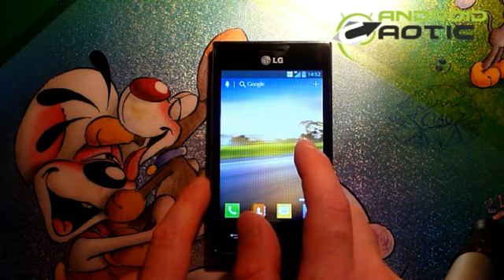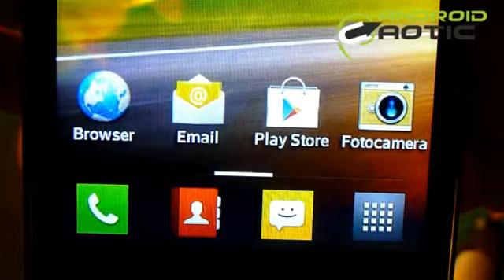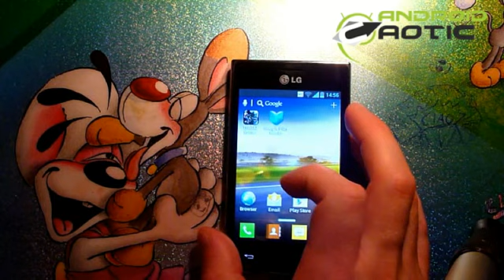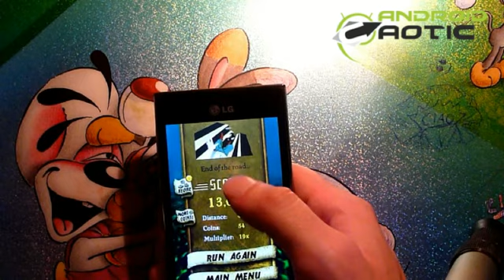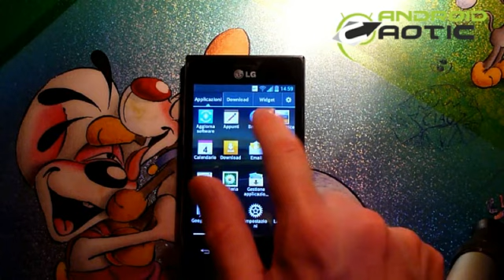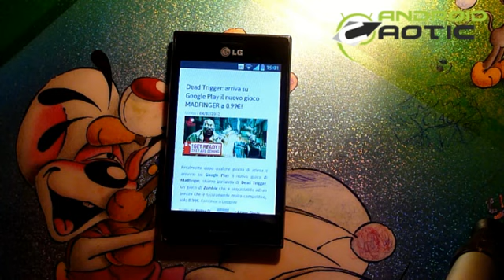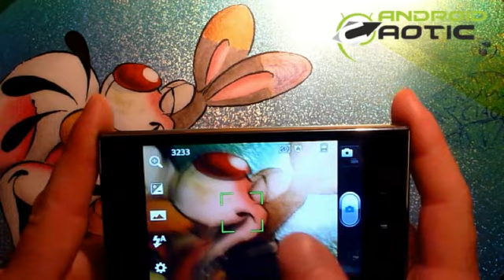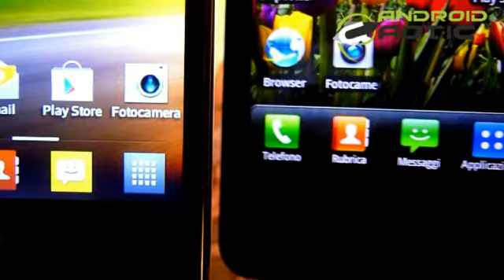LG Optimus L5 Videoreview By android.caotic.it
La nostra videorecensione dell'LG Optimus L5 uno smartphone economico con Android 4.0 e dal design elegante.

All'interno del video potrete anche guardare un piccolo video-confronto con LG Optimus Dual.

Per maggiori informazioni vi rimandiamo alla nostra recensione scritta che potrete visualizzare cliccando il seguente